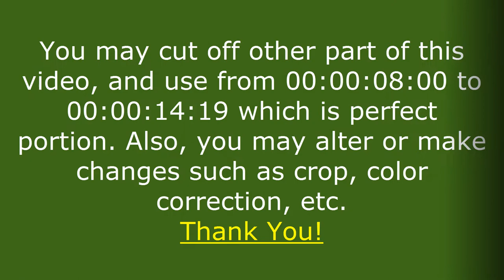Free Background Video Clip for Creating Title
You can use this Free Background Video Clip for Creating Title. You may cut off other part of this video, and use from 00:00:08:00 to 00:00:14:19 which is perfect portion. Also, you may alter or make changes such as crop, color correction, etc.

It published under Creative Commons and you can use as per CC license.

The video featured Wild almond tree (Sterculia foetida) and it also known as bastard poon tree, java olive tree, hazel sterculia, wild almond tree, and skunk tree.